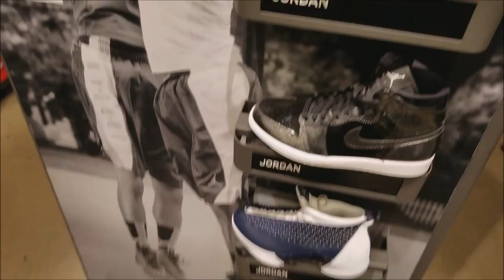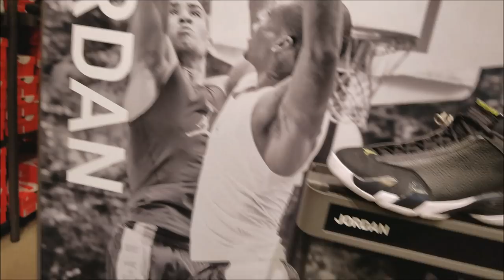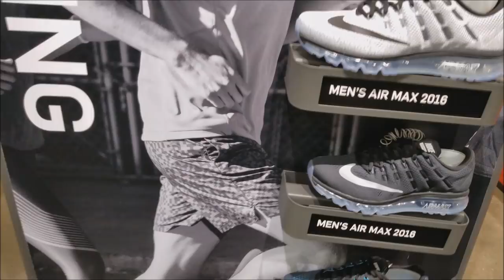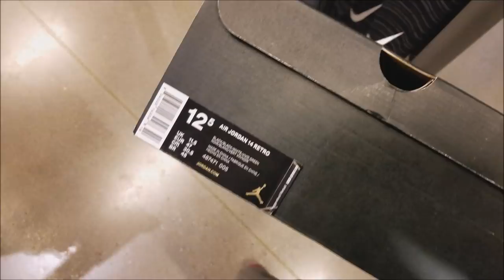OUTLET ACTION!!!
YOU CAN SEND STUFF TO:
MIKE RICH